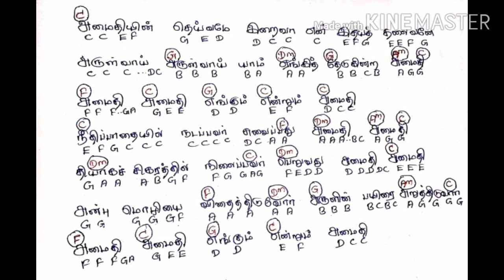AMAITHIYIN DEIVAME IRAIVA (thiyana paadal) Keyboard notes